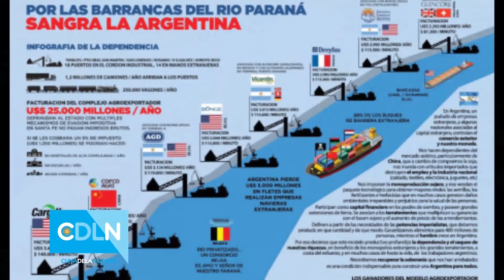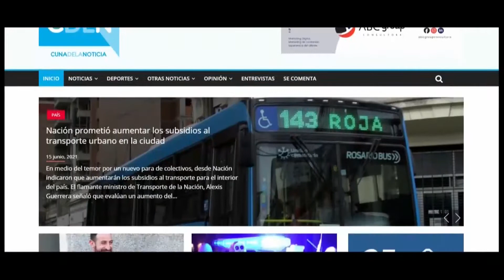Cuna de la Noticia TV. Entrevista a Nicolás Morás (1era. Parte)